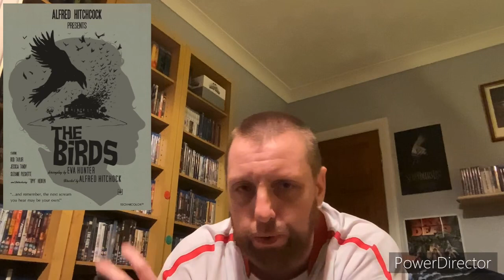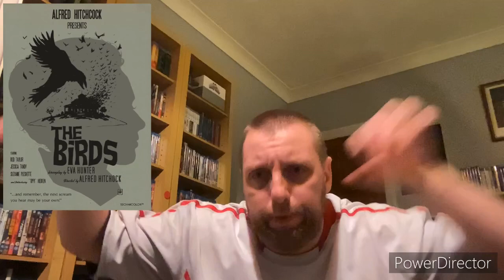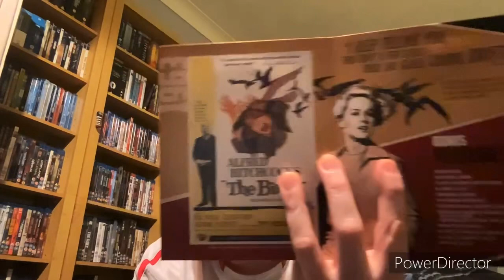31 Days of Horror 2024 - Day 16